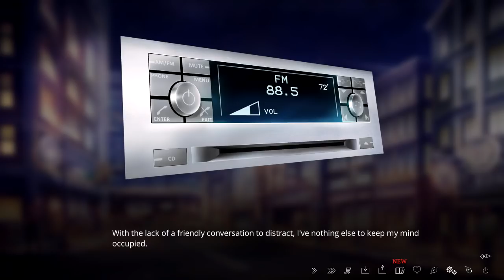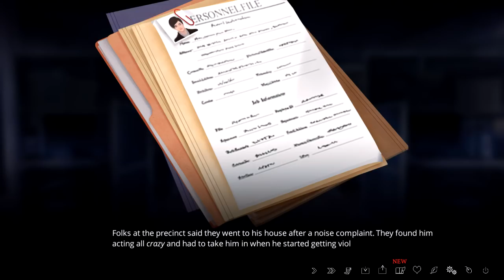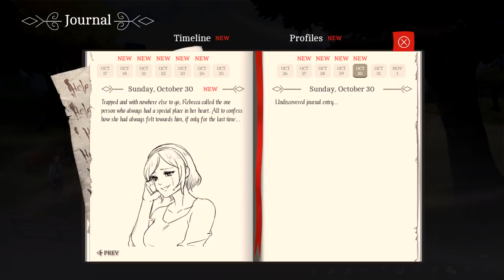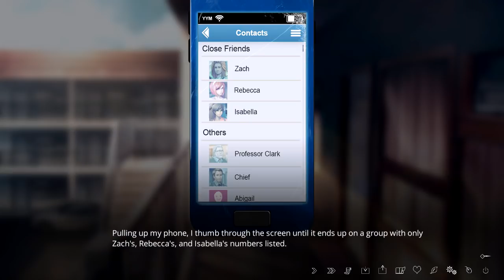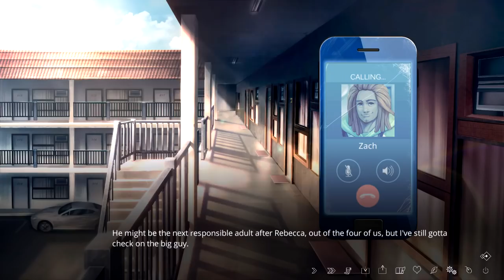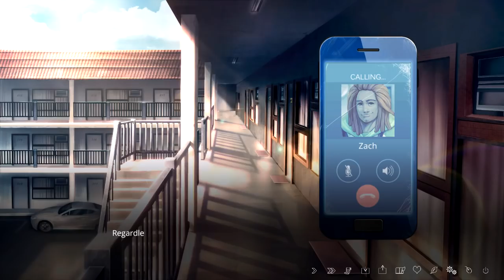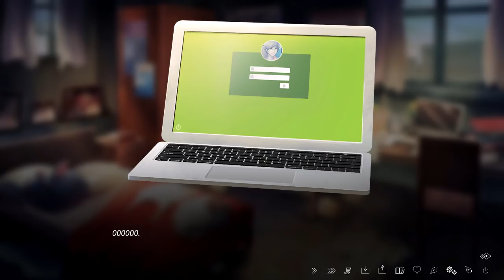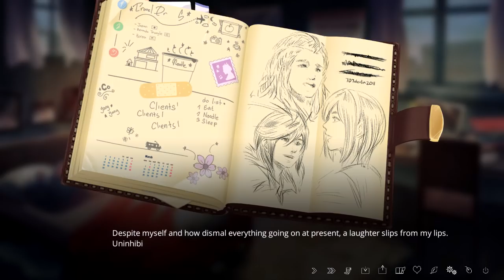The Letter - Sneaking Mission (Ch.6) Manly Let's Play [ 20 ]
Ash finally begins to accept the situation as he tries to help his friends in The Letter.

"Ashuredly."